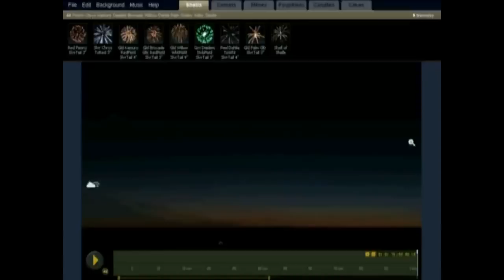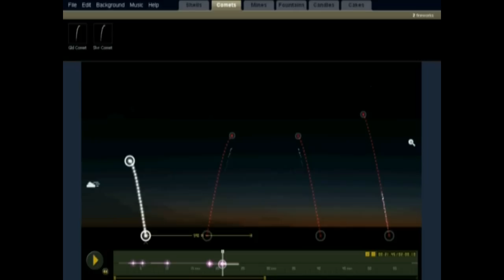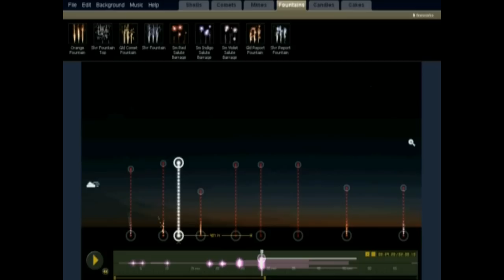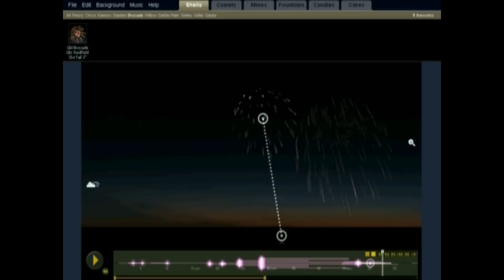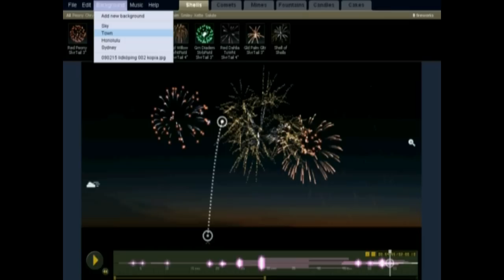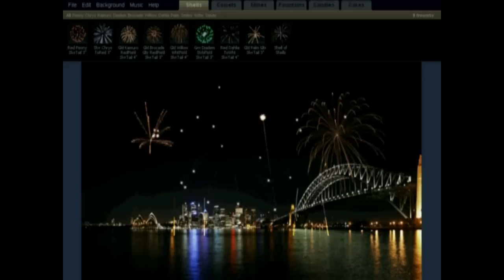Finale Fireworks(simulation game,software)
Finale Fireworks is a project to create, simulate beautiful fireworks shows on a computer.